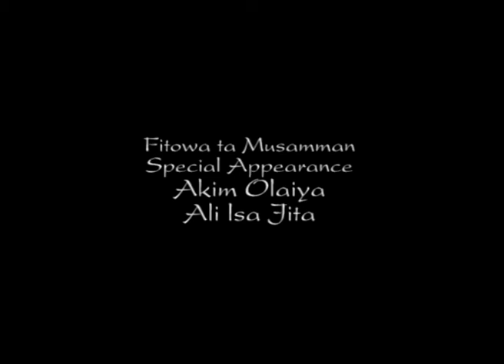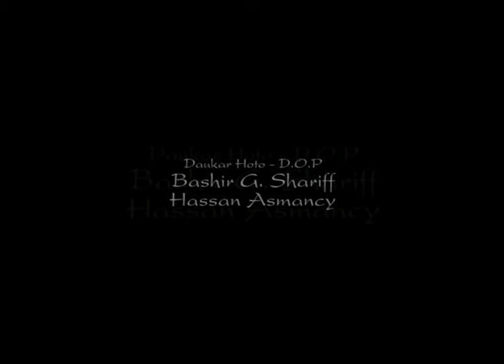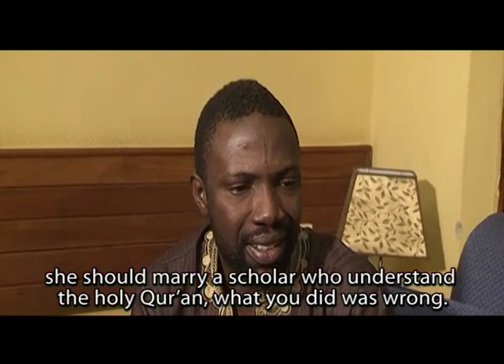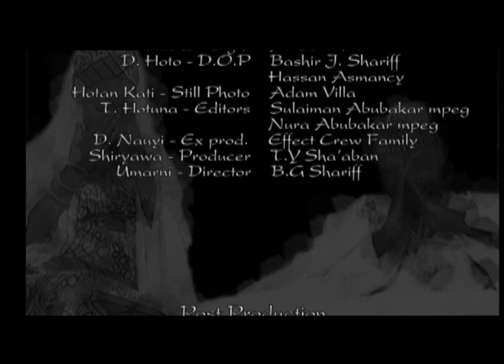ZO KI ZABA zee shona sabon fim Hausa kashi na uku samira Ahmad ta jajirce akan sir faruk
Blue sound multimedia project Produced by TY shaban story of a prominent superstar zee shona who marble it all